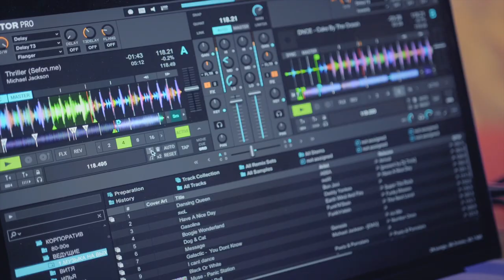Корпоратив для IT-компании в стиле "Оскар"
Корпоративная вечеринка для IT-компании FAI-FLY в локации Место&Люди. ⠀
Тараканьи бега, покер с коллегами и вкусный банкет от Gorbenko Catering. ⠀
Спасибо ивент-компании SHTRUDIL, которые вручали Оскар всем, которые способны перевернуть нашу локацию вверх дном.
Мы заметили, что после таких вечеров все невероятно счастливы, дружны, а продуктивность работников возрастает ровно на 100 %. Разве это не круто?